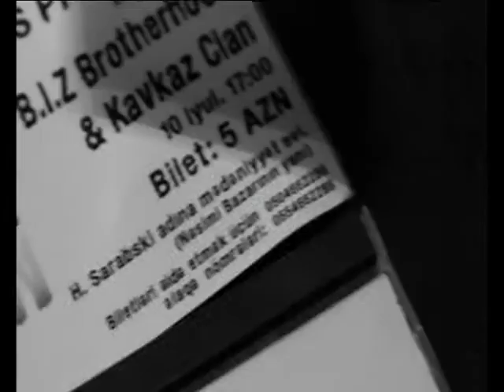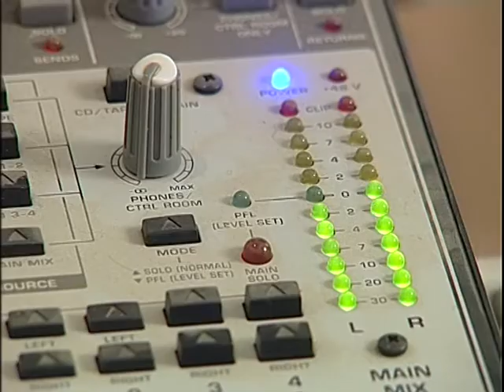Agharahim Poladov - Rap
Video about young Azerbaijani raper Agharahim Poladov speaking on his music - Rap
by Internews Azerbaijan KidsCross